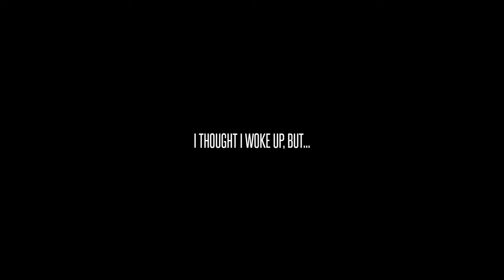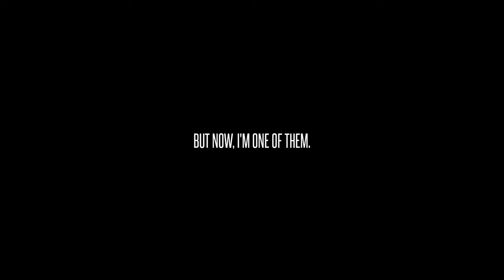Dive into Darkness: 'The Lost Fear' | Gameplay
"The Lost Fear" is a short 10-15 min psychological horror game about a nightmare. Solve puzzles and confront your fears to escape and wake up.